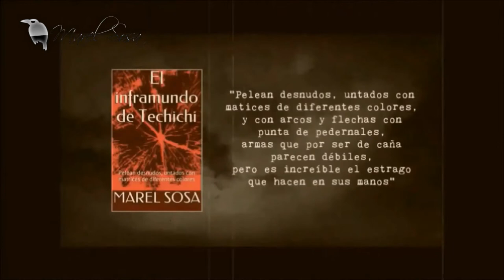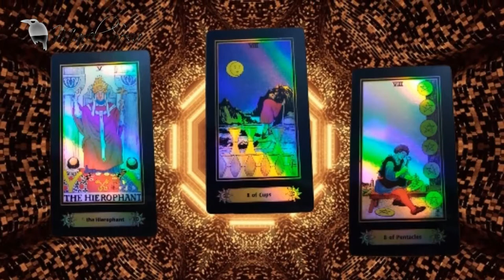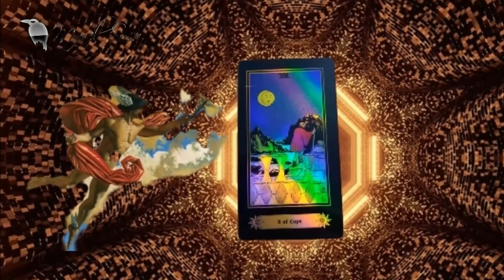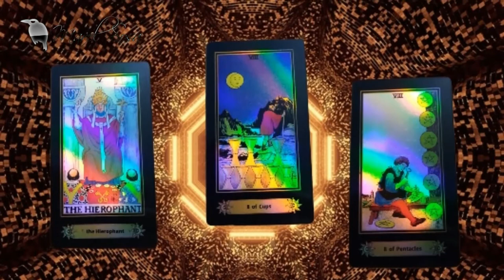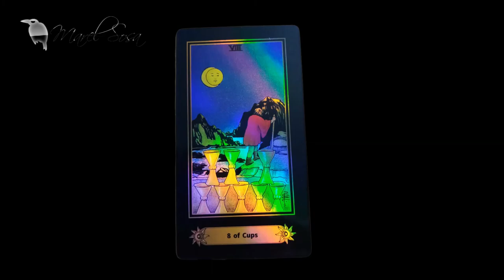MERCURIO RETRÓGRADO TRIADA | GABY GAVIOTA | BUNKER DEL CUERVO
★Lo prometido es deuda, les traigo lo de MERCURIO RETRÓGRADO, termino y sus consecuencias... gracias x3

«MÁS INFORMACIÓN »
👉 Casos, cartomancia, leyendas y algo más...